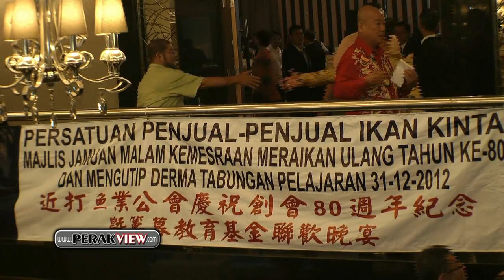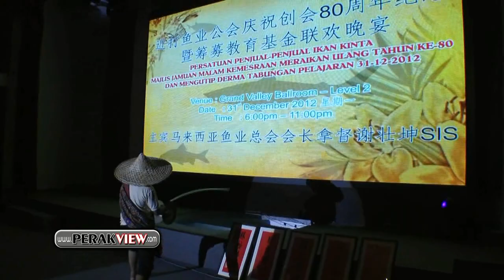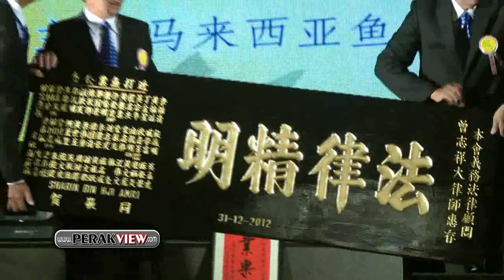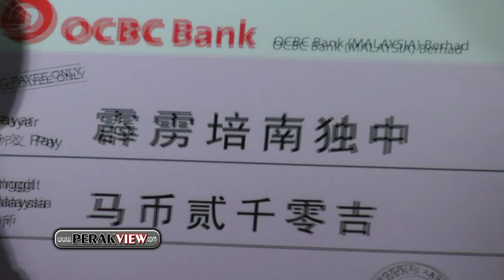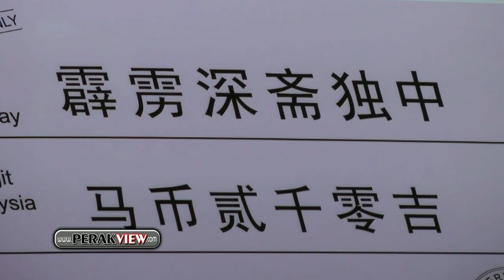霹雳遊 近打渔业公会庆80周年 冀更多渔业者加入提升生力军和壮大力量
近打渔业公会庆80周年 黄继业希望更多新村渔业者加入该会 提升生力军和壮大力量